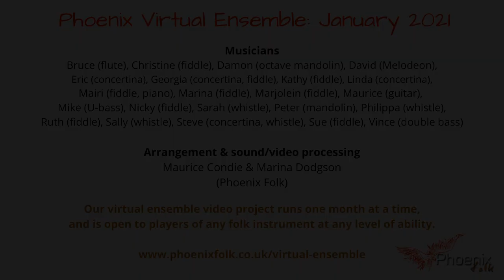Lea Rig, Buttered Peas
Lea Rig, Buttered Peas (Stumpie)
Trad, arr Marina Dodgson & Maurice Condie

Phoenix Virtual Ensemble, January 2021